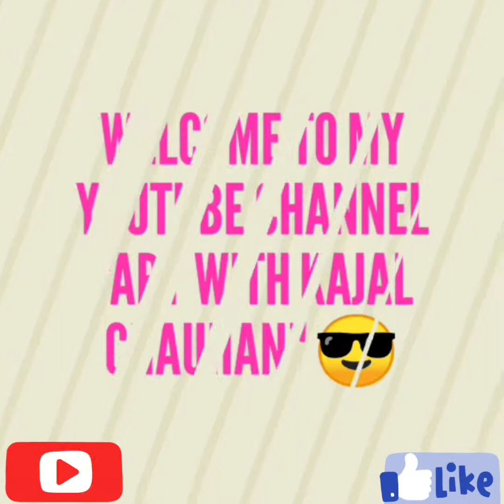Making step by step autumn season painting.. With aricyclic colours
Hello guys
In this we make a painting.. With the aricyclic colours
Which makes it creative and beautiful
"Art with kajal chauhan "

I hope ya painting aapko aachi laggagi